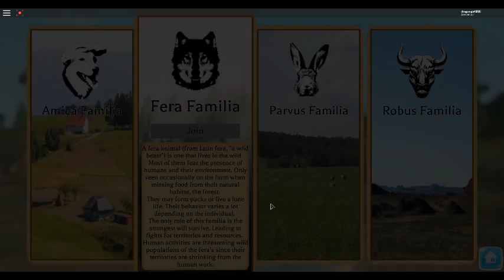[ Roblox Farm world ] ~ 𝓛𝓮𝓿𝓮𝓵 30 𝓚𝓲𝓽𝓼𝓾𝓷𝓮 :𝓓